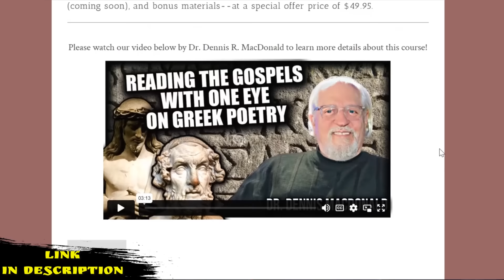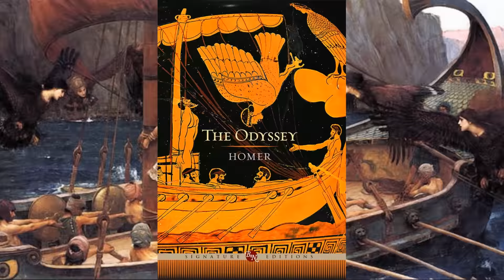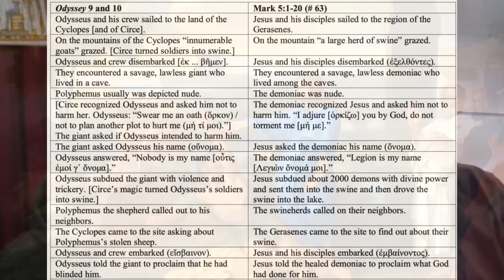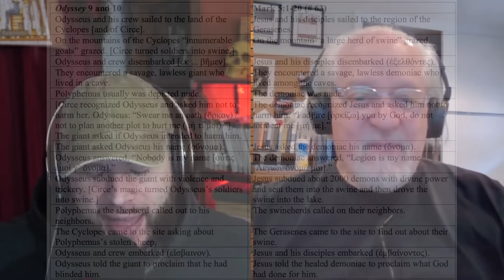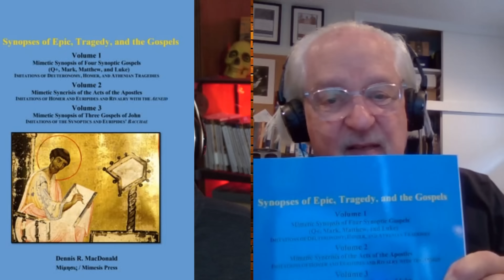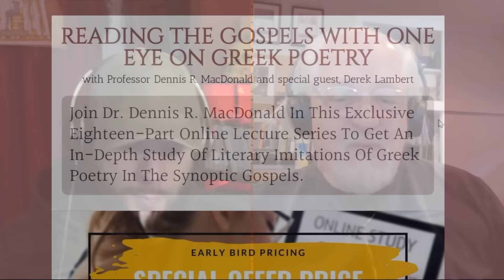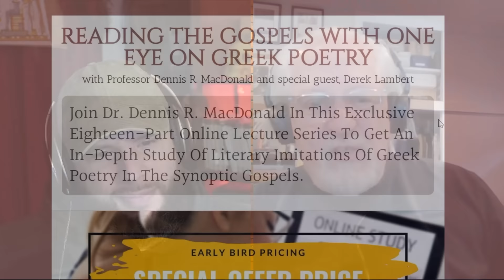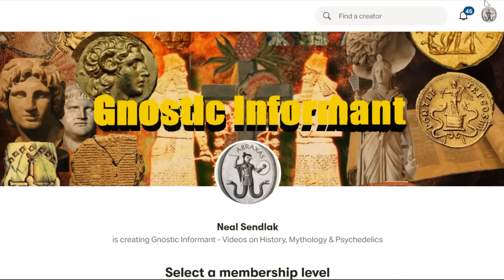Gospels were NOT written as LITERAL History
Join Dr. Dennis R. MacDonald In This Exclusive Eighteen-Part Online Lecture Series To Get An In-Depth Study Of Literary Imitations Of Greek

Poetry In The Synoptic Gospels.
Students are encouraged to purchase Dr. Dennis R. MacDonald's book titled, “Synopses of Epic, Tragedy, and the Gospels,” from Amazon, which will be used repeatedly and referenced throughout the entirety of the course.
Dennis R. MacDonald, a distinguished scholar and Emeritus Professor of New Testament and Christian Origins at Claremont School of Theology, earned a Bachelor's degree from Duke University, a Master of Divinity degree from Yale Divinity School, and his Ph.D. in Religion from Harvard University in 1976. He has since held esteemed academic positions at various institutions such as Gospel College, the Iliff School of Theology, and the Claremont School of Theology, among others. Dr. MacDonald served as the Director of the Institute for Antiquity and Christianity at the Claremont Graduate University from 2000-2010. He also has been a visiting professor at prestigious institutions including Harvard Divinity School, Union Theological Seminary (NYC), Florida State University, and Yonsei University (S. Korea).

Dr. MacDonald is recognized as a leading authority on the literary and cultural contexts of the New Testament, particularly on the use of classical and Jewish sources in the Gospels and other early Christian writings. His work has been widely cited and has earned him a reputation as a visionary scholar who has helped reshape the study of early Christianity. Throughout his career, Dr. MacDonald has been recognized with numerous awards and honors, including the John Templeton Award for Theological Promise, the Guggenheim Fellowship, and the National Endowment for the Humanities Fellowship.

Dr. MacDonald has edited several collections of essays on early Christian literature and has authored numerous groundbreaking books, more than a dozen monographs, and scores of articles in his field of expertise. His most influential works include "The Homeric Epics and the Gospel of Mark," "Does the New Testament Imitate Homer? Four Cases from the Acts of the Apostles," and "Two Shipwrecked Gospels: The Logoi of Jesus and Papias's Exposition of Logia about the Lord." He has dedicated himself to a scholarly pursuit of considerable significance. Through the authorship of multiple books, he meticulously documented the pervasive influence of ancient Greek literature on the New Testament's composition. His proposition of a mimetic approach has the potential to serve as a critical paradigm shift within the field of New Testament studies. This approach reorients focus from the mere editing of the New Testament authors to their creative emulation of Greek epic literature, thereby offering a fresh perspective on their literary achievements.

Dr. MacDonald's contributions extend beyond academia, as he has also appeared on several television broadcasts for the History Channel and A&E, and is a sought-after guest for podcasts, including MythVision Podcast. He has also served as a contributor and consultant for various media outlets. In addition to his scholarship, Dr. MacDonald is a dedicated teacher and mentor who has empowered countless students over the years. His work continues to inspire new generations of scholars as well as broaden our understanding of the literary and cultural context of the New Testament.

Dr. MacDonald’s forthcoming publication, “Homer and the Quests for Q and Jesus: A Companion to Synopses of Epic, Tragedy,” and the “Gospels and the Q+/Papias Solution to the Synoptic Problem,” will include materials featured in lectures of this course.

Contents:
00:00 - Intro
02:13 - Mimesis and the Odyssey
09:11 - Homeric Stitchings
12:36 - What Happened to This Type of Scholarship?
14:39 - Spiritual Readings and the East
17:40 - Outro